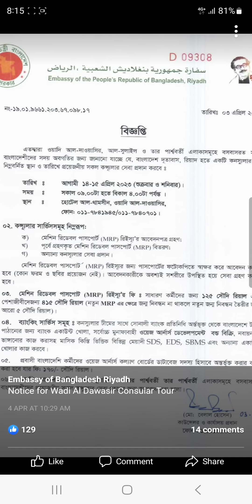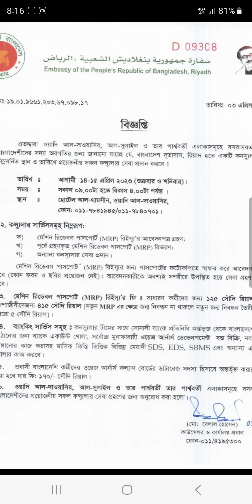পাসপোর্ট সহ রেডি থাকেন,আসছে ১৪,১৫ এপ্রিল....